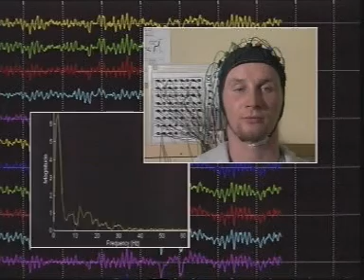BCI orthosis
This is the first video showing the control of an orthosis with a motor imagery based BCI system. Shortly before this video was made worldwide the first BCI experiment with 100 % accuracy in 160 selections was performed by Christoph Guger in 1999. Based on this technology the paralyzed patient learned to handle the BCI system in order to open and close the hand. So he was able to eat his first apple himself after the accident.